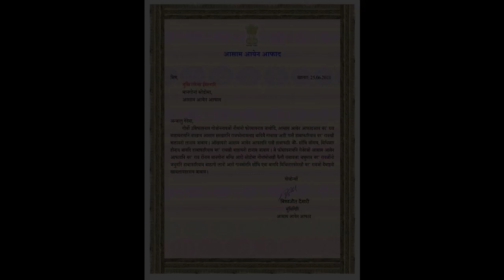Bodo News 26June | बर' रावखौ बाहायनो हाबाय | बर' MLA कभिद| बिफाया जिनाहारि | जिद' दाननि उनाव | खौरां